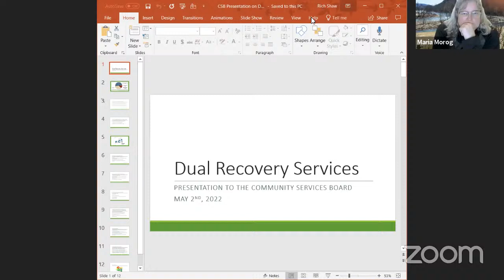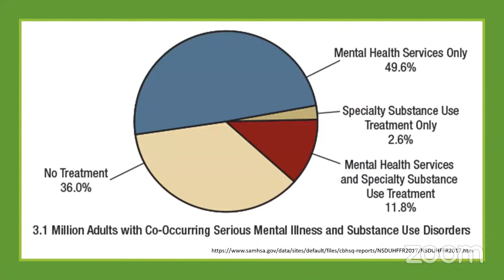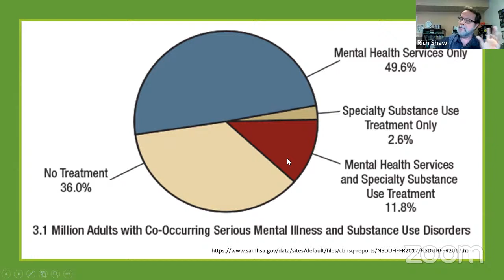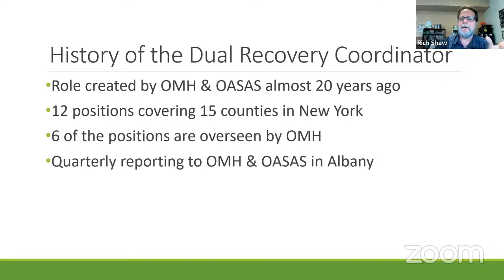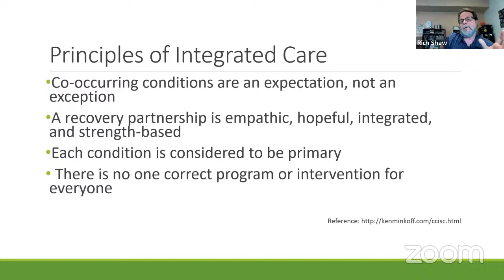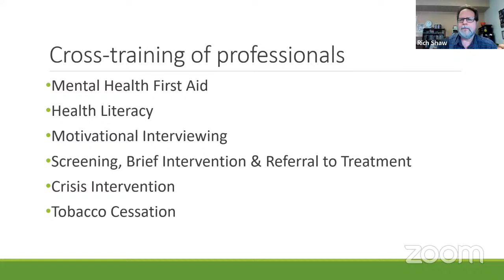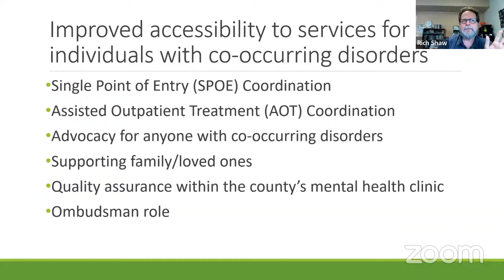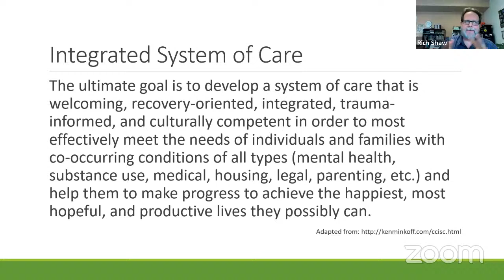May Community Mental Health Services Board